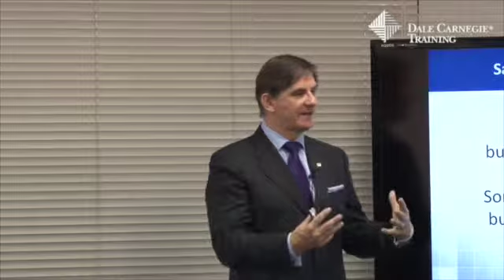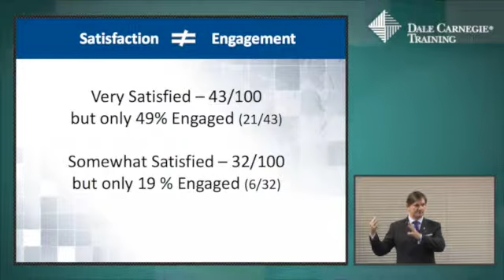In Japan Don't Assume Highly Satisfied Employees Have High Levels Of Engagement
Dr. Greg Story, President of Dale Carnegie Training Japan presents on  Don't Assume Highly Satisfied Employees Have High Levels Of Engagement